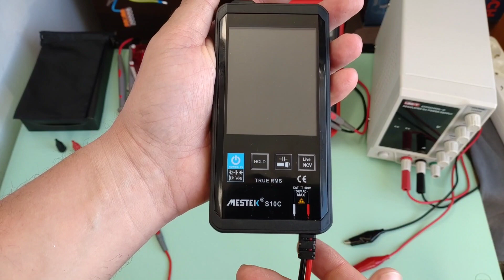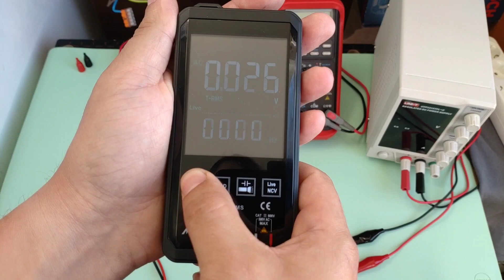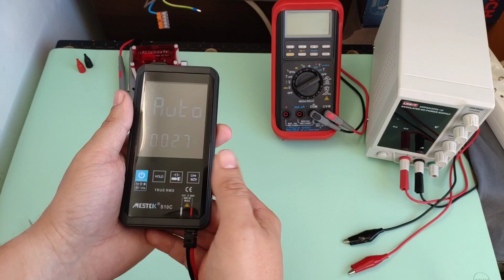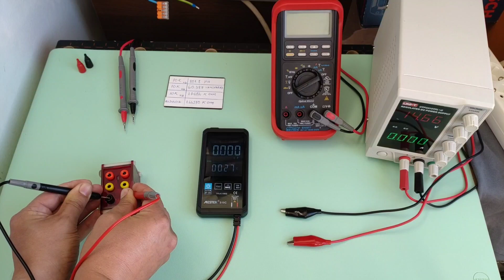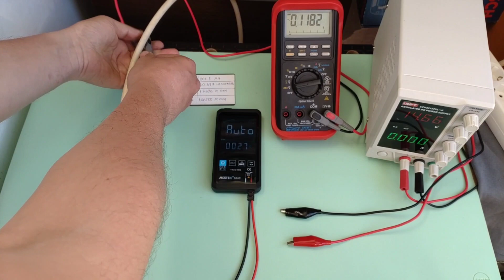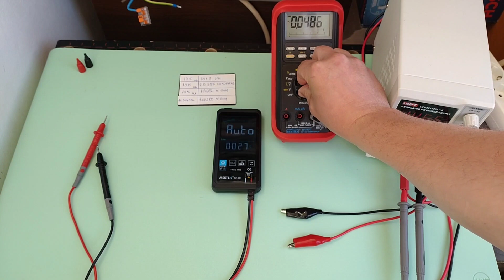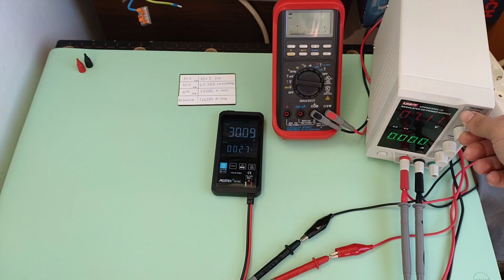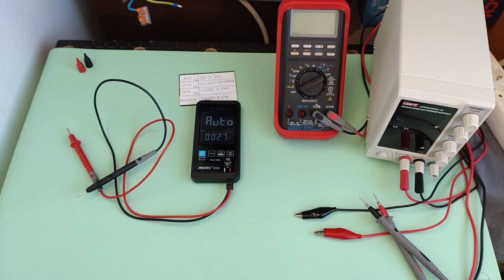Am testat multimetrul cu autodetecție si autoscalare Mestek S10C, de la Bitmi.ro